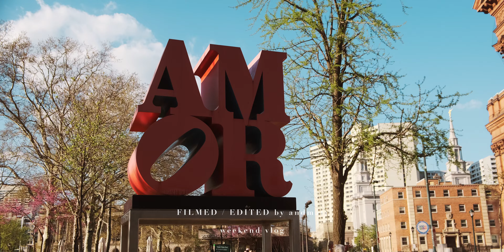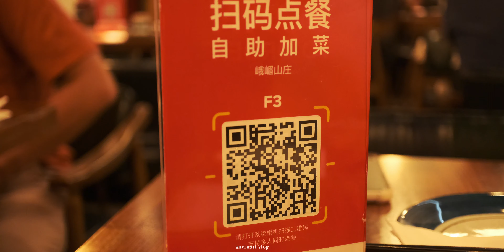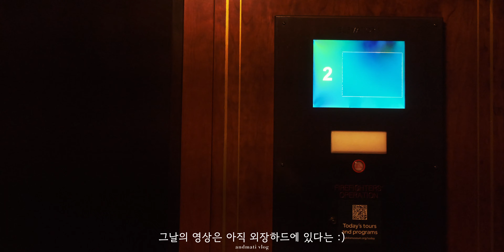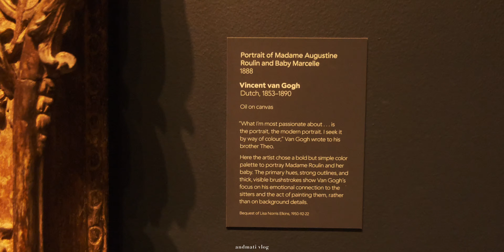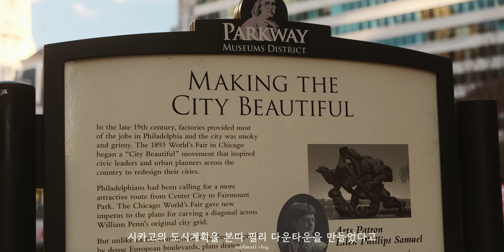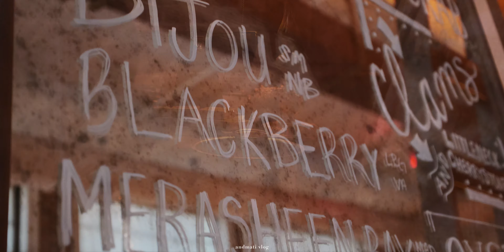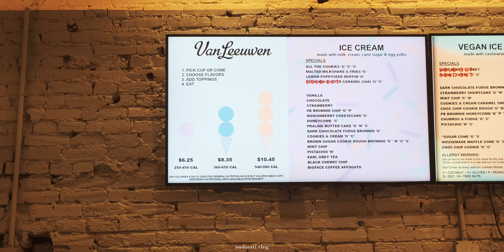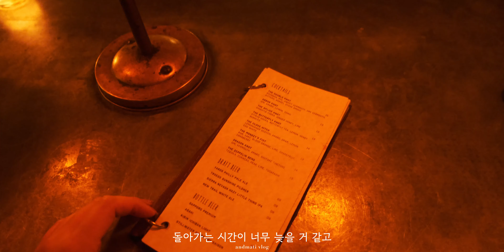VLOG | A weekend trip to PHILLY | 필라델피아 당일 여행 브이로그 | 아름다운 시티 | 뮤지엄 필수 | Washington D.C to Philly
* I recommend viewing this video in 4k (2160p) quality!

Times Stamp
00:00 intro
02:23 Lunch, China Town Restaurant EMei
04:11 Philadelphia Museum of Art
08:06 Downtown, City Hall
10:22 Oyster Bar, Van Leewen Ice cream
14:03 Dinner, Home